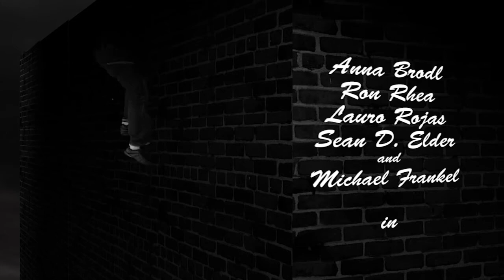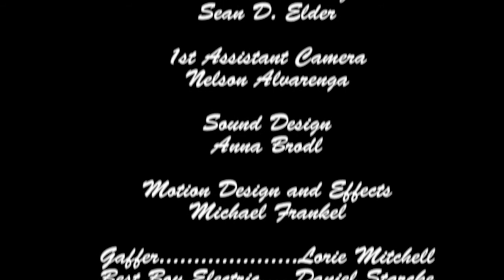Tonights Dinner (2009) (short film)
This is my junior film project.  I had 1 month total to produce this short film.

I attended The Art Institute of Houston from June 2008 to March 2012 and received a Bachelor of Fine Arts in Digital Filmmaking and Video Production.

Credits:
Written by Lauro Rojas and Michael M. Frankel
Produced, Directed, Edited by Michael M. Frankel
Staring Anna Brodl, Ron Rhea II, Lauro Rojas, and Sean D. Elder
Assistant Director Rob Neckar
Cinematography by Sean D. Elder, Arafat Khaskheli
Camera Operation by Andres Martinez Sean D. Elder
1st Assistant Camera by Nelson Alvarenga
Sound Design Anna Brodl
Gaffer, Lorie Mitchell
Best Boy Electric, Daniel Starke
Key Grip, Maricruz Kwon
Best Boy Grip, Tia Johnson
Generator Operator, Ronnie Frankel
Grip, Shannon Reed,
Production Assistant, David Starke

This film was student produced at The Art Institute of Houston.
My adviser for this project was Thomasid Rolls.

This film was shot on a Canon 5D Mkii; edited with Adobe Premiere Pro CS4and Adobe After Effects CS4.